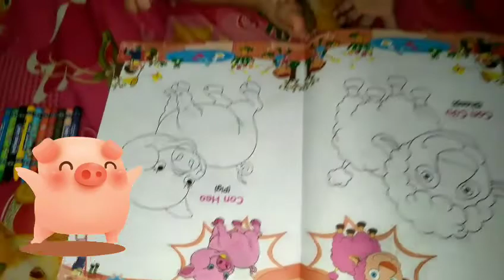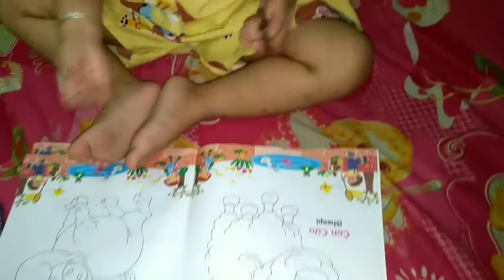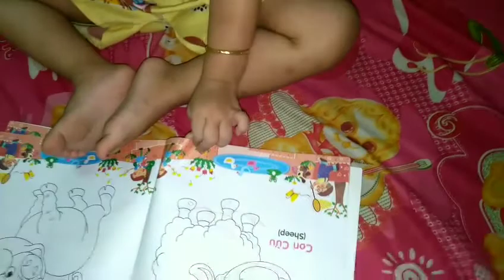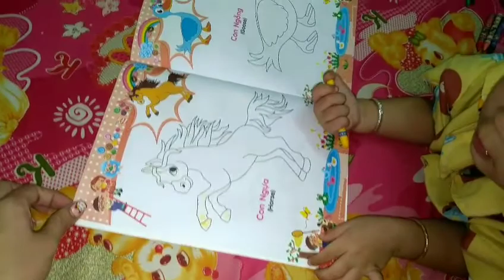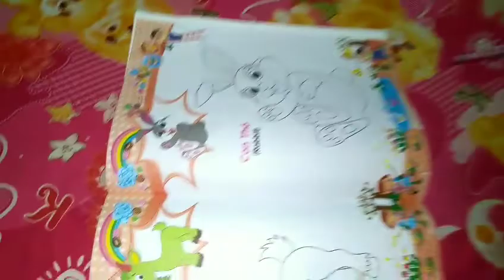Bé tập tô màu con vật - động vật nuôi | bé làm quen với bút chì màu 🍓 Kids Strawberry Show 🍓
Hôm nay mẹ mua cho bé Dâu vở tô màu hình động vật nuôi và bút chì màu để tập tô màu.

 © Bản quyền thuộc về Kids Strawberry Show